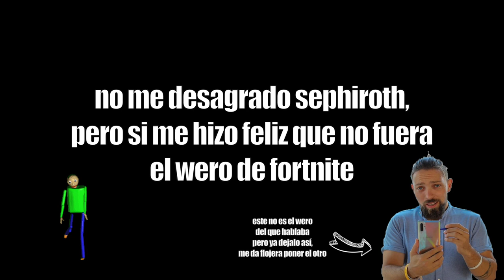Sephiroth y su espadota llegan a smash!